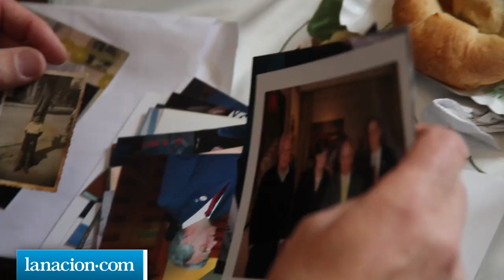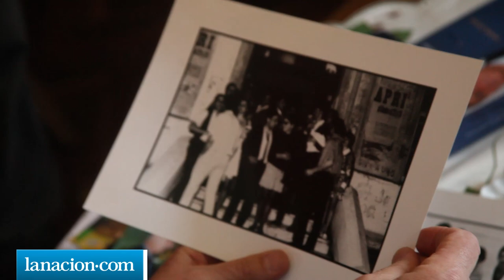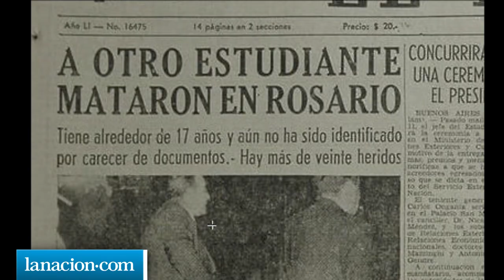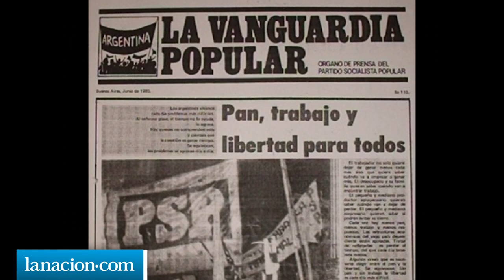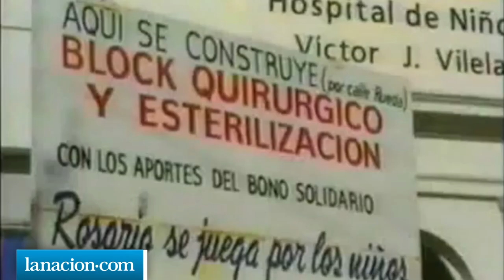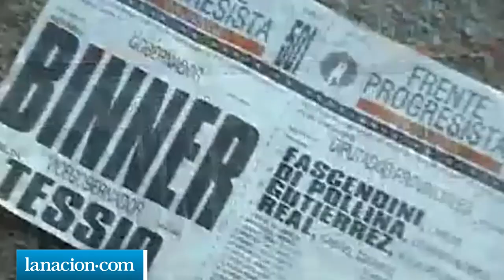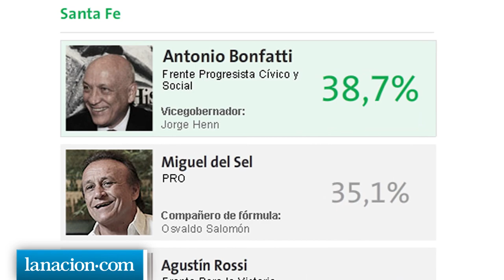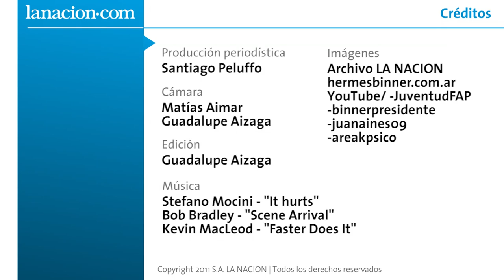Hermes Binner: la persona detrás del candidato